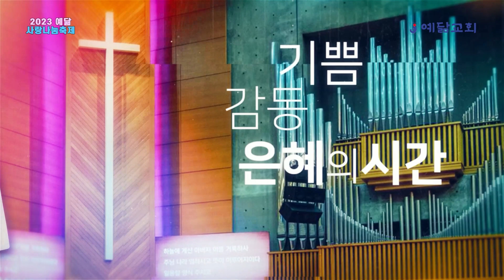2023 사랑나눔 축제